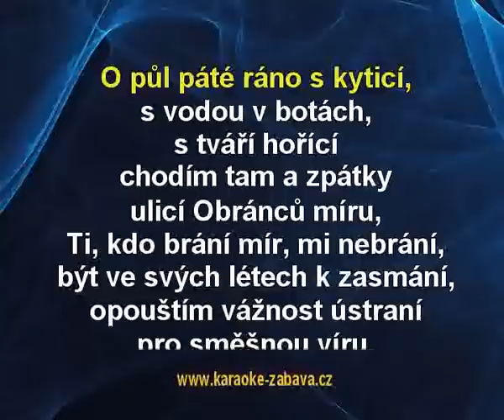Karel Gott - Promoklý Donchuán (karaoke KLIP)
Karel Gott - Promoklý Donchuán - ukázka karaoke klipu pro DVD ze serverů a Celé video je k nalezení na uvedených serverech, tady z důvodu ochrany autorských práv jsou jen ukázky.